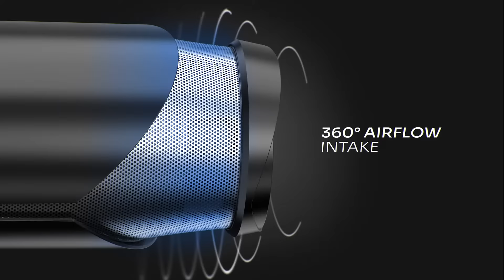Gamma+ Xcell Hair Dryer of the Future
The Xcell dryer changes everything - the world’s first truly professional high-tech hair dryer features 30% more air pressure than other dryers in its class with intelligent heat control to prevent damaging hair. Acoustic noise optimization reduces the decibel level with a softer and gentler pitch. Ultra lightweight design is only 10.4 oz – making the Xcell is the ultimate drying machine.

Scientifically calibrated design for the perfect balance and comfort. Half the size of conventional dryers, weighing just 10.37 oz.

Energy efficient with enhanced performance, the long-life digital brushless motor operates at 110,000 rpm generating extreme air pressure with low energy consumption.

Autonomous cleaning technology reverses airflow for effortless deep
filter cleaning and maintenance. Equipped with free airflow intake. 360 degrees of superior airflow for enhanced performance with an optimization non-removeable filtration system.